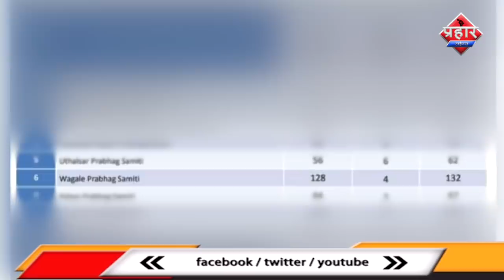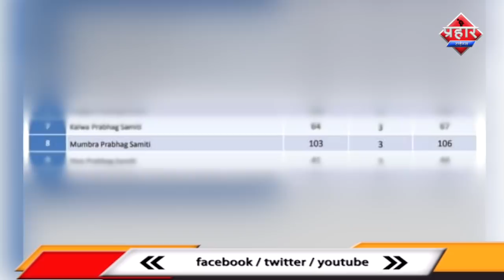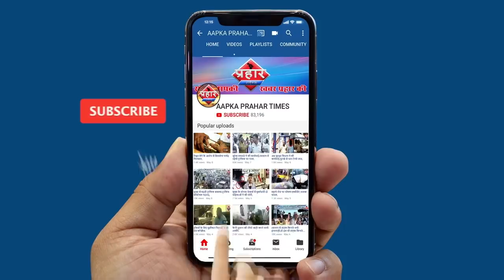मुंब्रा कें रशीद कम्पाउंड में 27 कोरोना पेसेंट मिले | Firoj Hashmi | Prahar Times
रशीद कम्पाउंड को किया पुरी तरह सिल
आज मुंब्रा में 3 कोरोना मरीज़ मिले

रशीद कम्पाउंड में 27 कोरोना पेसेंट मिलने के बाद रास्ते किए बंद